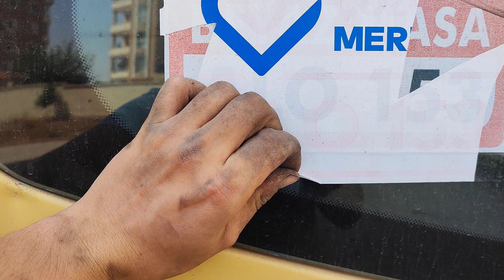KARAVAN PROJESİ BÖLÜM 2 ARACIN ÖN TARAFINI DÜZELTİYORUZ